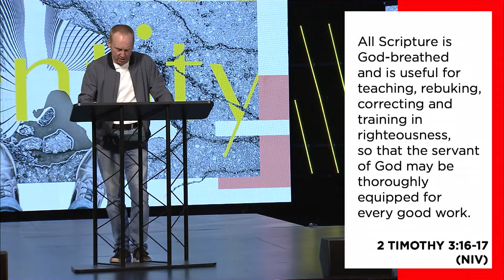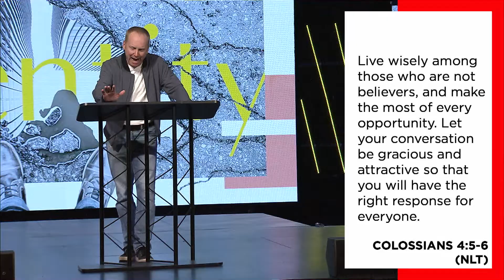Identity - Identity & Sexuality - Mac Richard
Welcome to Lake Hills Church, we hope you find what you are looking for and that you feel at home here. To give you a brief overview, Pastor Mac and Julie Richard founded Lake Hills Church in 1997, with the aspiration to redefine church for the city of Austin and beyond. We believe deeply in the unique power that the local church has to change lives and unite people. We are committed to living out and sharing the vision of LHC: to grow the community of Christ one life at a time, through evangelism + discipleship. Enjoy your visit!